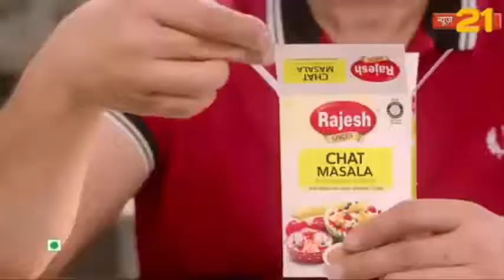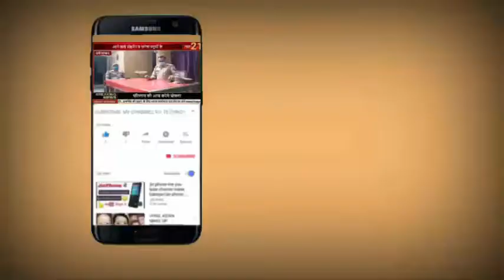गिरिडीह भाजपा मंडल अध्यक्ष गाण्डेय के पद पर मनोनीत किया गया है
भाजपा मंडल अध्यक्ष गाण्डेय के पद पर मनोनीत किया गया है